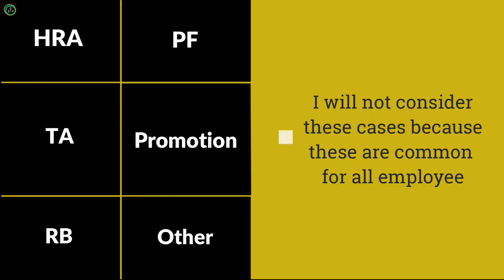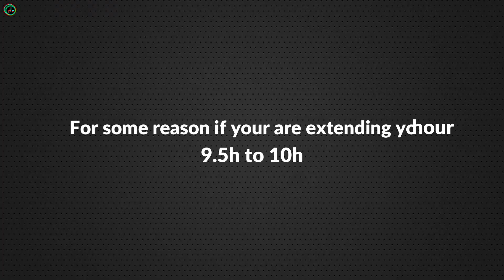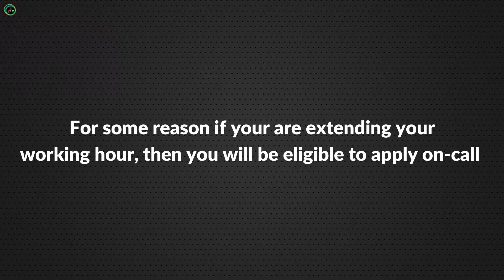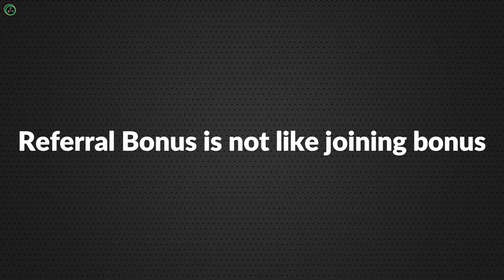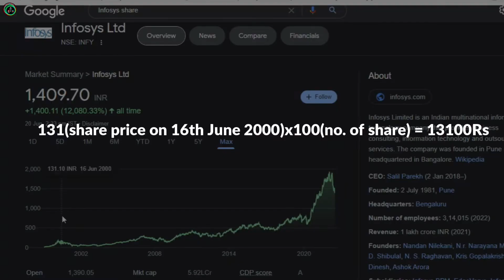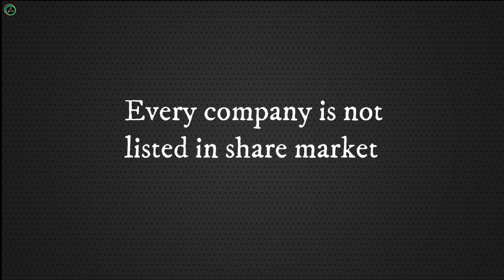5 other way income from company or organization | DS EDU & TECH